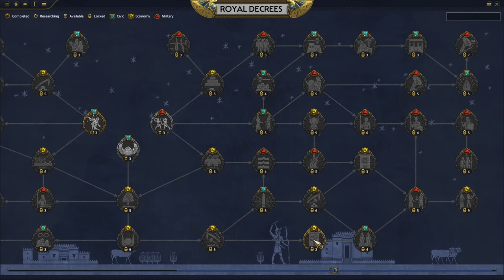Canaanite Campaign Preview | Total War: Pharaoh Bay Faction Showcase E01